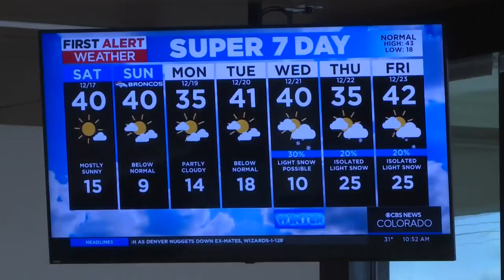Larimer County shows off new jail that's better for both inmates, law enforcement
Larimer County is showing off its new jail that's better for both inmates, law enforcement.